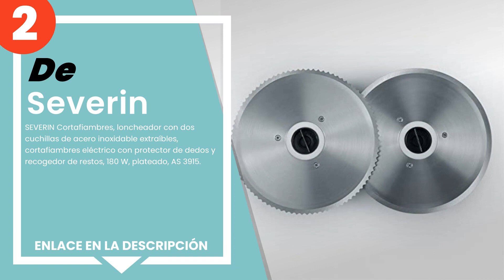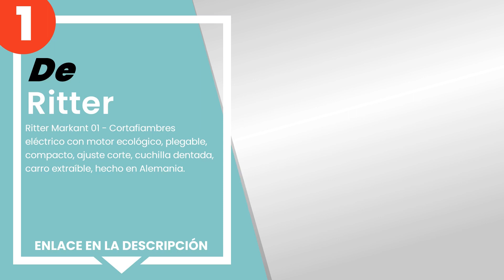Los 5 mejores cortadores de jamón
✋ Aquí están los 5 mejores cortadores de jamón, disponible en el mercado.

 5) Seb FS520E00 Cortadora De Fiambre Universal, 130 W, Plateado...
» Amazon España
    » Amazon México:

 4) Cortafiambres Eléctrico OSTBA, Maquina de Cortar Fiambre, 15...
» Amazon España
    » Amazon México:

 3) Bestron Cortadora Universal, Espesor de corte: 0-15 mm, 2 Ve...
» Amazon España
    » Amazon México:

 2) SEVERIN Cortafiambres, loncheador con dos cuchillas de acero...
» Amazon España
    » Amazon México:

 1) Ritter Markant 01 - Cortafiambres eléctrico con motor ecológ...
» Amazon España
    » Amazon México:

00:00 - Intro
00:08 - 5) Seb FS520E00 Cortadora De Fiambre Universal, 130 W, Plateado...
00:58 - 4) Cortafiambres Eléctrico OSTBA, Maquina de Cortar Fiambre, 15...
01:45 - 3) Bestron Cortadora Universal, Espesor de corte: 0-15 mm, 2 Ve...
02:32 - 2) SEVERIN Cortafiambres, loncheador con dos cuchillas de acero...
03:22 - 1) Ritter Markant 01 - Cortafiambres eléctrico con motor ecológ...

➤ Pruebe Amazon Prime durante 30 días